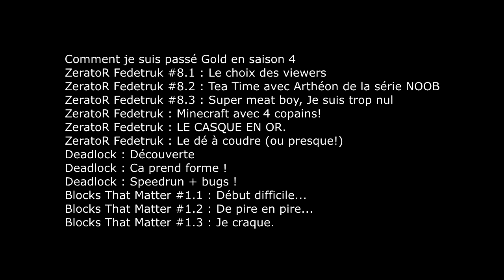Best of ZeratoR #52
ENCORE UN BEST OF DE ZeratoR? OMFGOMFG

MAIS ILS SONT MALADES, EN PLUS LES 2 SONT SUPERS LONGS C'EST ABSOLUMENT FOUFOU, DINGO, AMAZING.